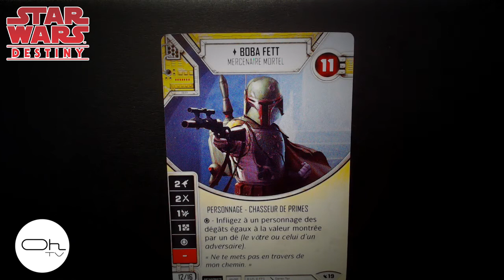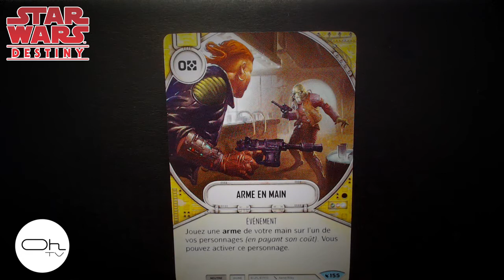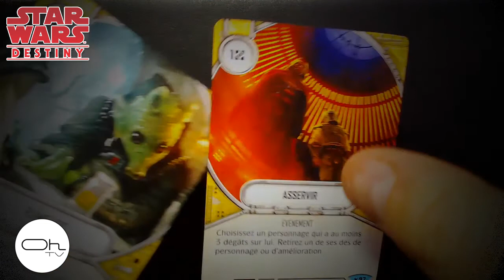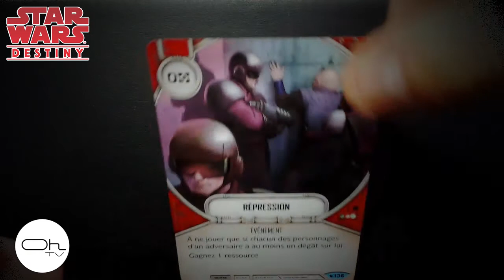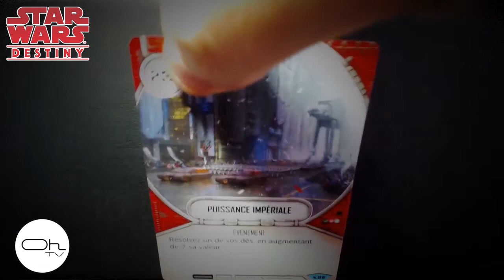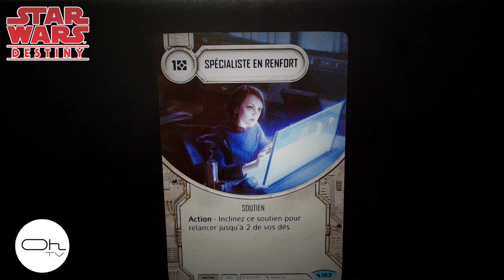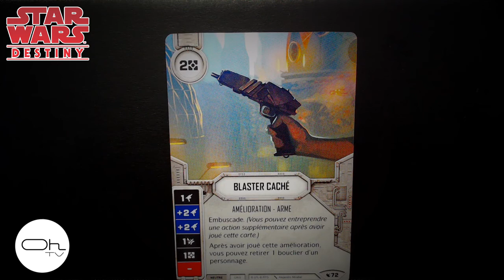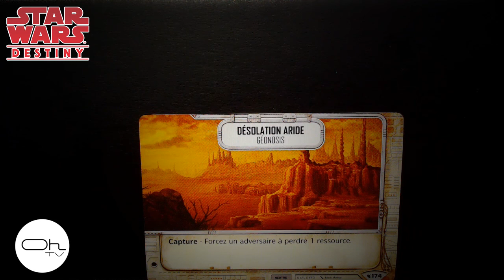Star Wars Destiny Legacies Starter Boba Fett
On parcours ensemble les cartes du Starter Star Wars Destiny legacies Boba Fett

Ref
Star Wars Destiny
Star Wars
FR